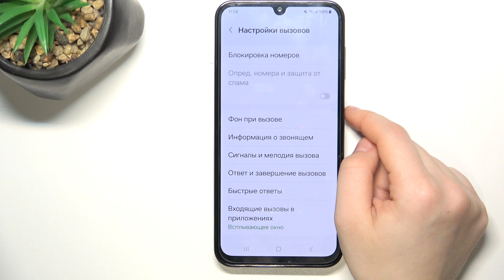Samsung Galaxy M15 | Как заблокировать номер на Samsung Galaxy M15 - Как закинуть номер в чс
В этом видео мы покажем, как на устройстве Samsung Galaxy M15 заблокировать номер. Если вы хотите добавить номер в черный список на Samsung Galaxy M15, то это видео для вас. Узнайте, как заблокировать номер ан Samsung Galaxy M15, в этом видео.

Как заблокировать номер на Samsung Galaxy M15? Как закинуть номер в черный список на Samsung Galaxy M15? Как добавить контакт в чс на Samsung Galaxy M15?